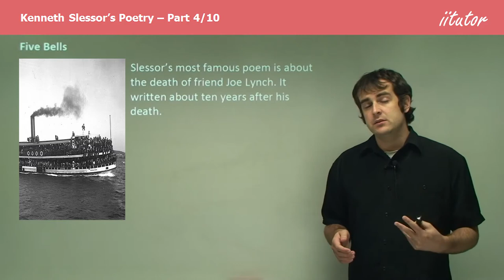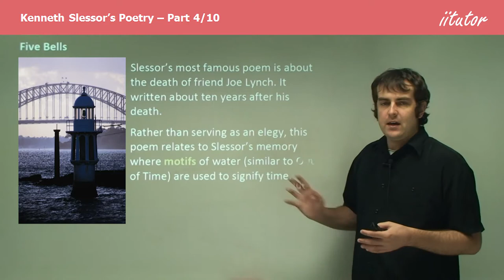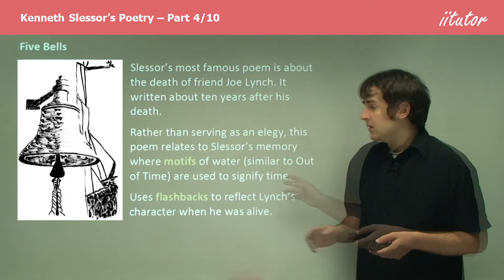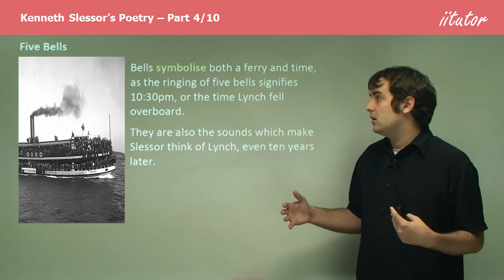💯 Kenneth Slessor's Poetry | Five Bells | Australian Poem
Five Bells
Slessor’s most famous poem is about the death of his friend Joe Lynch. It was written about ten years after his death.
Rather than serving as an elegy, this poem relates to Slessor’s memory where motifs of water (similar to Out of Time) are used to signify time.
Uses flashbacks to reflect Lynch’s character when he was alive.
Bells symbolise both a ferry and time, as the ringing of five bells signifies 10:30 pm or the time Lynch fell overboard.
They are also the sounds that make Slessor think of Lynch, even ten years later.